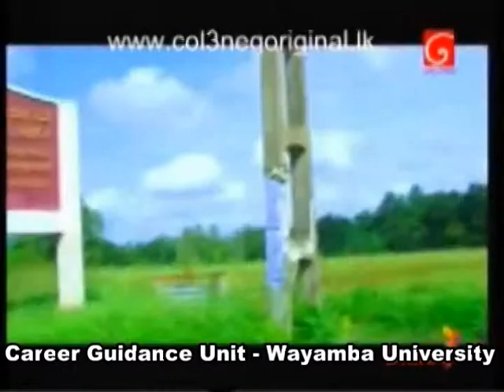Kavitha Wayamba University Performence